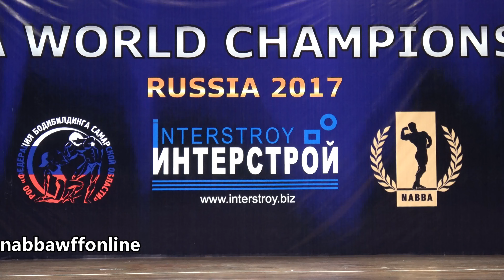Steve Johnson – Competitor No 22 - Men Masters Over 50 - Prejudging - NABBA World Championship 2017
Steve Johnson
Competitor No 22
Position 1st
Prejudging
Men Masters Over 50
NABBA World Championship 2017
4k
Bodybuilding
Bodybuilder
Fitness
Model
Posing
Routine
NABBA
WFF
Фитнес
나바코리아
健身
健美运动
Culturismo
Musculação
Otot